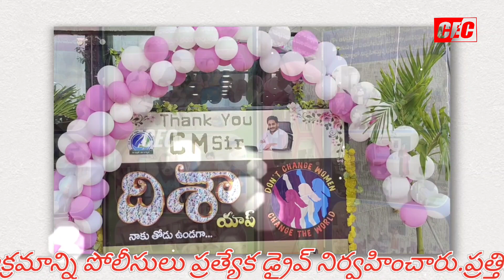లక్ష పైన దిశ యాప్స్ డౌన్లోడ్|DISHA APP|KAKINADA DISTRICT|CEC CHANNEL|PRATIPADU POLICE CIRCLE